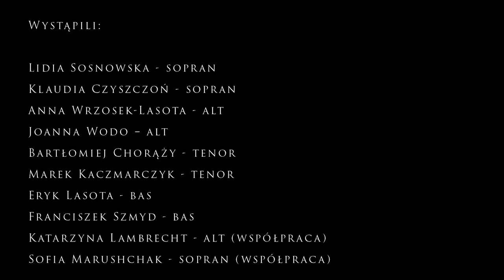Wawel. I wszystko gra - Cracow Baroque Consort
Cracow Baroque Consort - kameralny zespół wokalny, utworzony z inicjatywy studentów oraz absolwentów krakowskiej Akademii Muzycznej. W jego skład wchodzą młodzi artyści, którzy mają już na swoim koncie bogate doświadczenia sceniczne występując zarówno w obsadzie solowej jak i zespołowej zarówno w kraju jak i za granicą. Zespół wykonuje m.in. dzieła kompozytorów epoki renesansu i współczesnych.

Nagranie powstało na okoliczność Nocy Muzeów 2020 - szczególnej, bo z powodu pandemii nie możemy zaprosić odwiedzających do zamkowych wnętrz.

Występują:
Lidia Sosnowska - sopran
Klaudia Czyszczoń - sopran
Anna Wrzosek-Lasota - alt
Joanna Wodo – alt
 Bartłomiej Chorąży - tenor
Marek Kaczmarczyk - tenor
Eryk Lasota - bas
Franciszek Szmyd - bas
 Katarzyna Lambrecht - alt (współpraca)
 Sofia Marushchak - sopran (współpraca)

Realizacja:
Marta Graczyńska i Jeremi Dobrzański